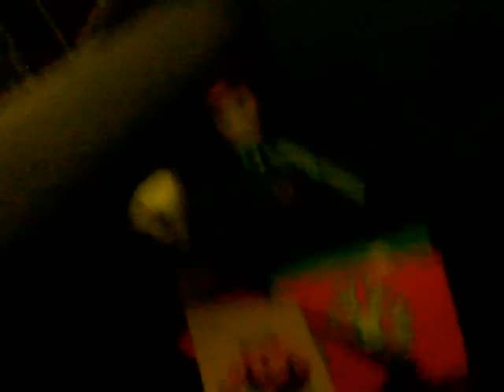Elf On The Shelf - Day 17 - Elf...… SNAP!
Today My Elves Literally Opened A Box Of Elf Snap And Played It! I Don't Know Who Won.